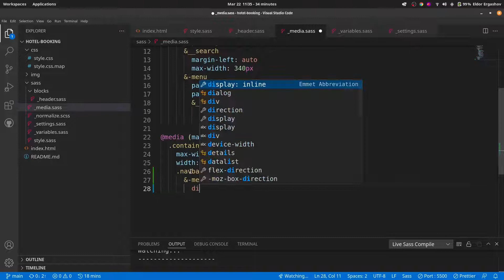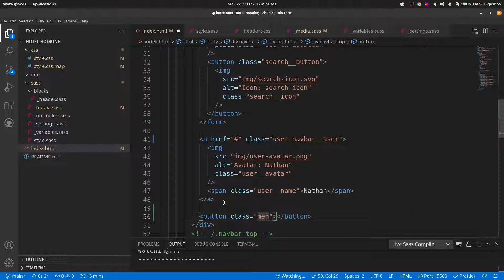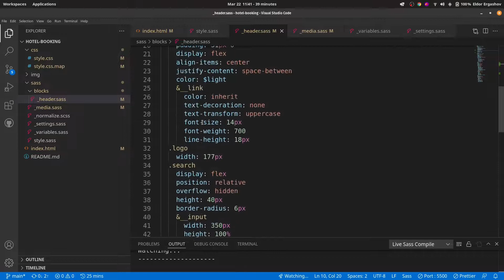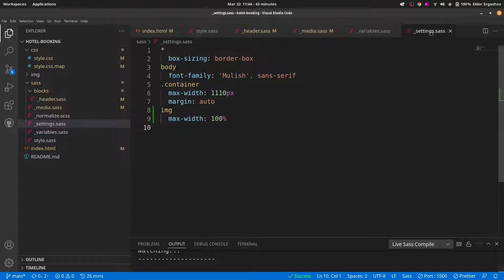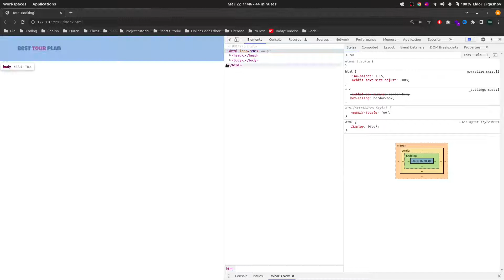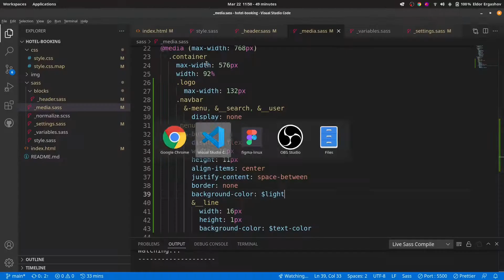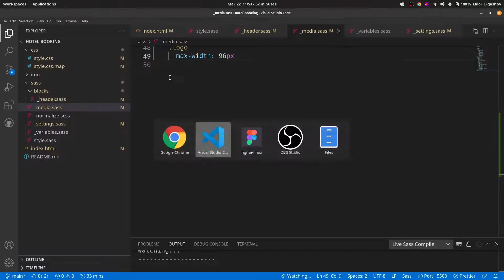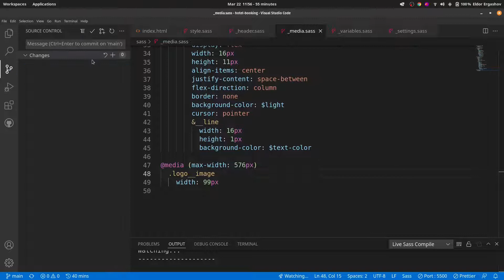✴️ 32 - SASS Responsive 3-qism